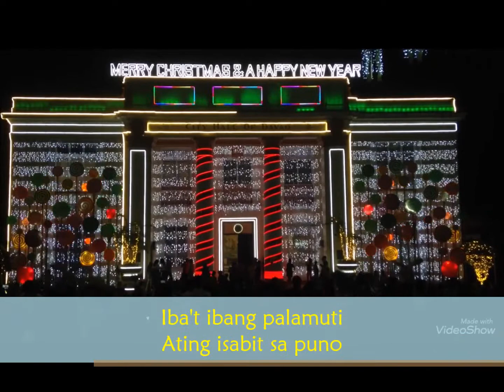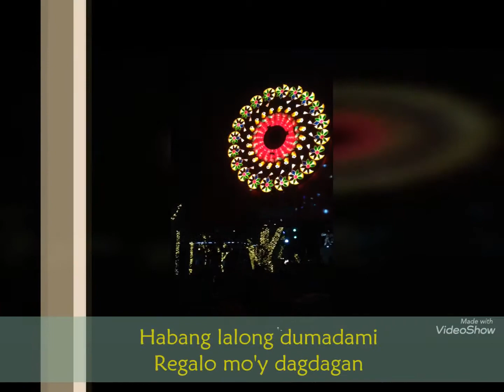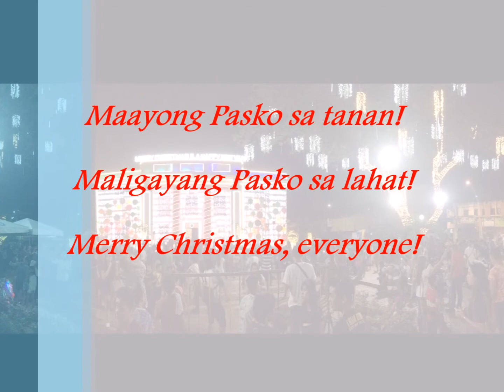Kumukutikutitap by Joey Albert (Featuring Davao City Hall) - Lyric Video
This is an OPM Christmas Song popularized by Joey Albert way back in 1987. This Christmas carol tells us what most Filipino do during the Christmas season when we prepare our house or surroundings with Christmas decors.